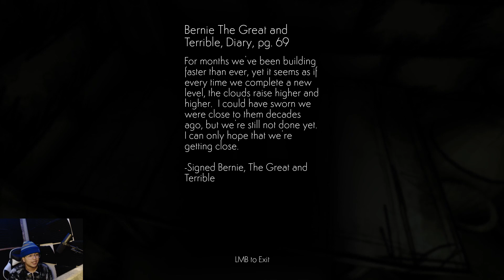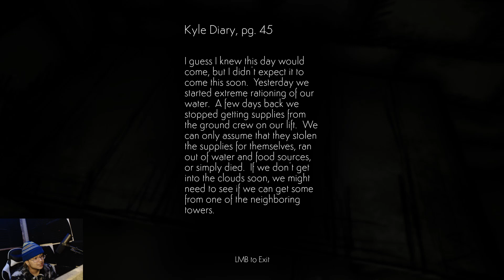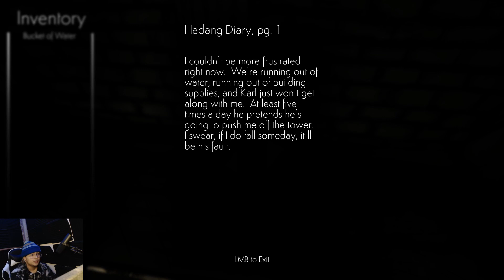going to space for water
1/30 day upload